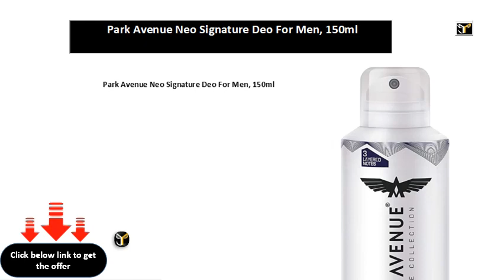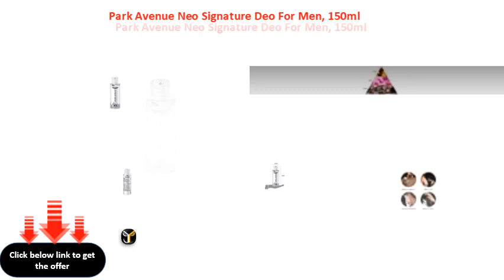Park Avenue Neo Signature Deo For Men, 150ml